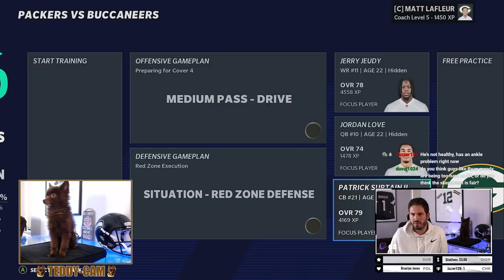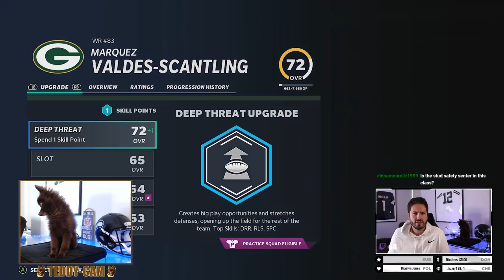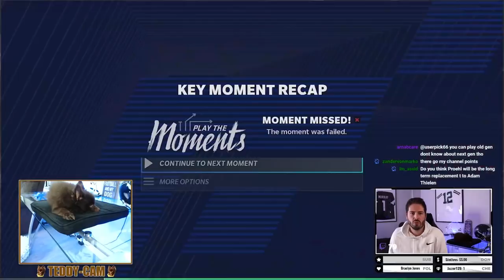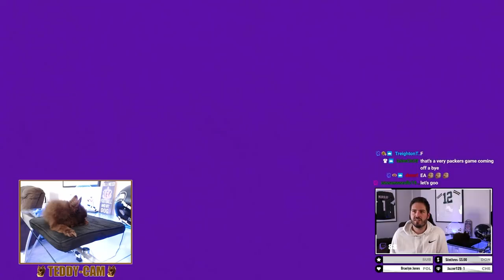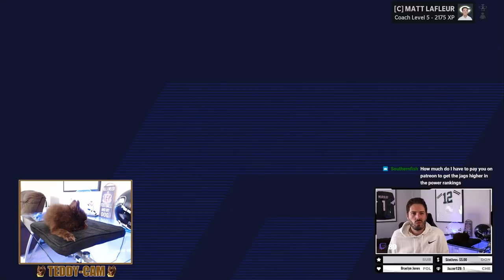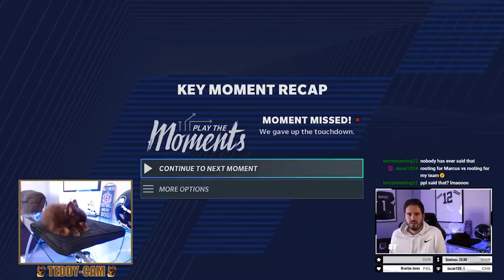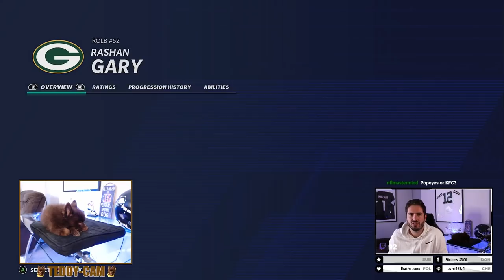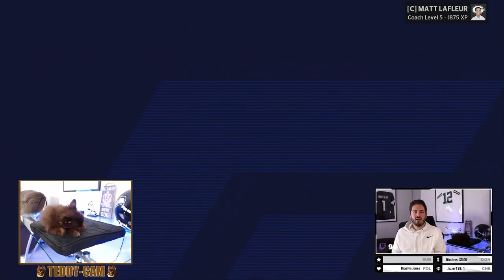A LIVE Rebuild Of The Green Bay Packers - Part 3 - A New Age